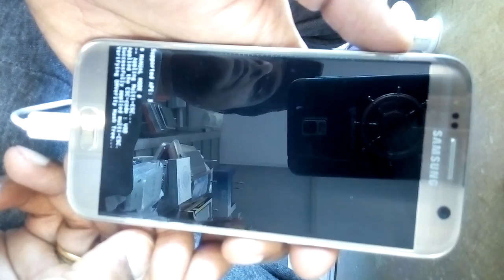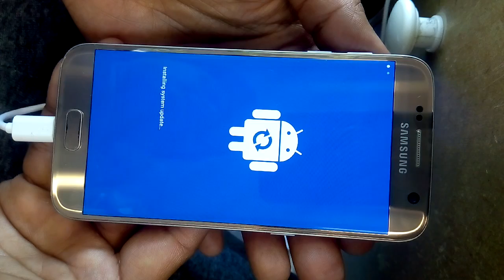Fix custom binary block by FRP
Solution binary lock message
Samsung s7 binary lock,frp lock
How to fix binary lock message
Binary block by FRP lock Samsung s7

CEILING FAN OFFER
SOCKET FAN LIGHT OFFER
LIGHT FAN

Program code  and links to register and get FREE REWARDS hurry up
alaska airlines